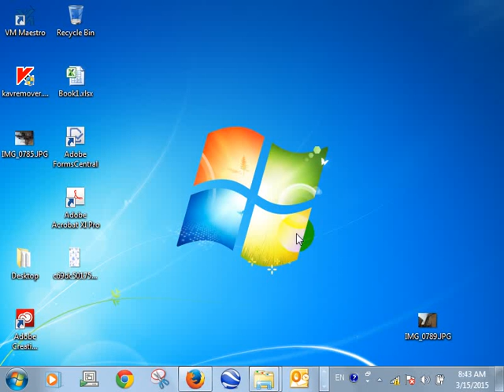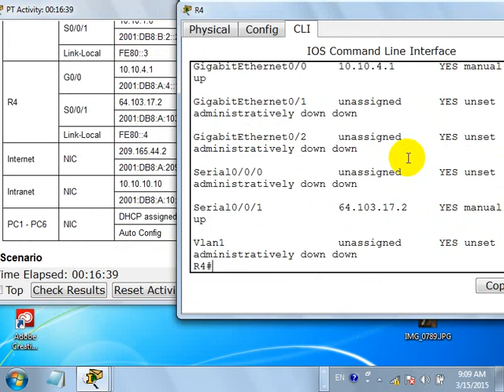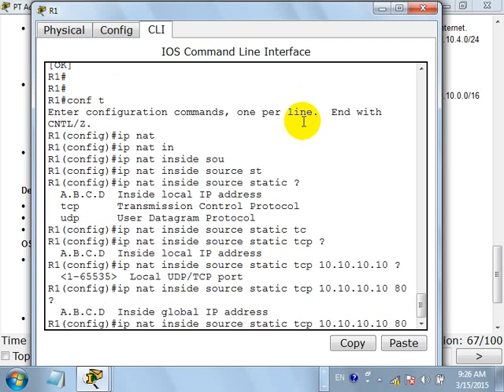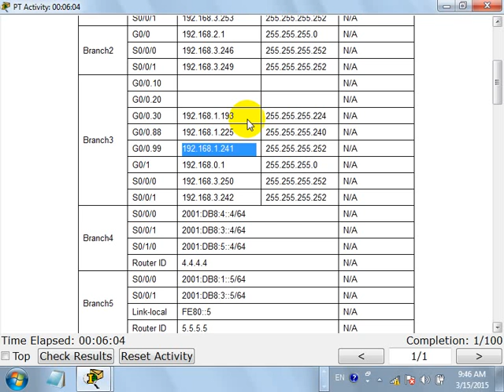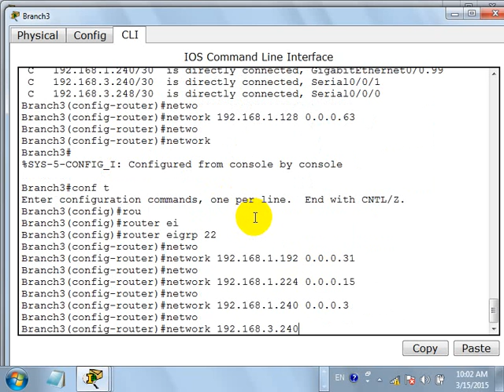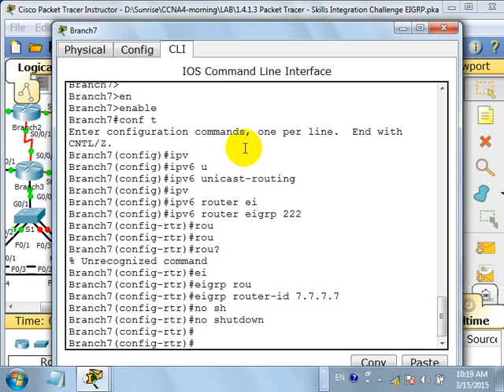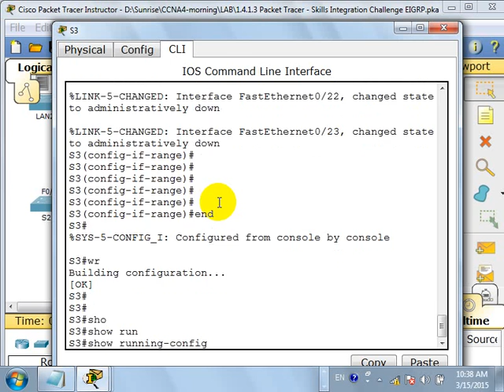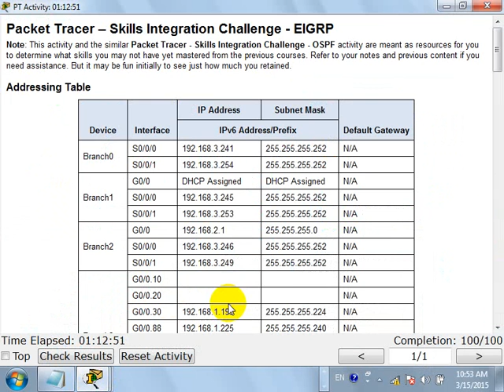CCNA 4 Cisco class in khmer P 2